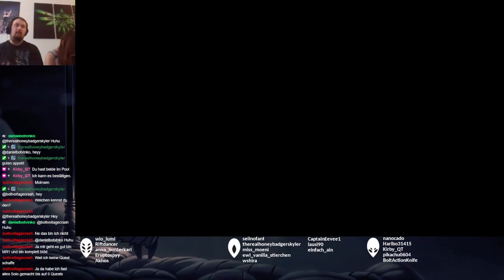Monster Hunter Rise - Need a Hunter, ASAP! - Part 129